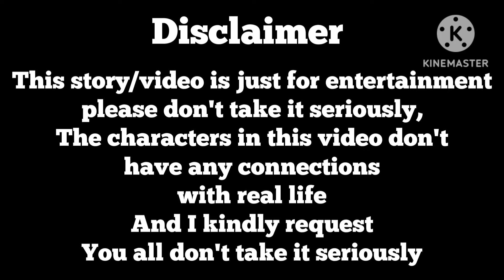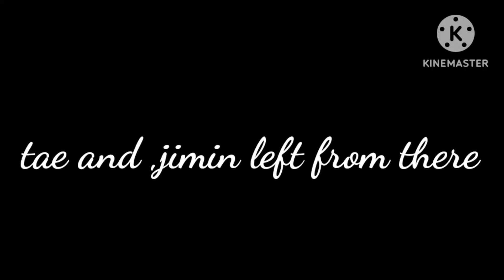Ruthless love || 👿 part- 2 || taekook yoonmin namjin love story || taekook hindi dubbed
This video is only for entertainment purpose please don't take it seriously, the characters in the video don't have any connection with real life. it's just a imaginary story so please don't take seriously. 🥰

Hi guys ! This is a short series  mean that it will only have 3-4 parts i hope you like it, the characters/ idols in my video iam not hating or shipping them☺️ and thank for supporting me love you all 💗